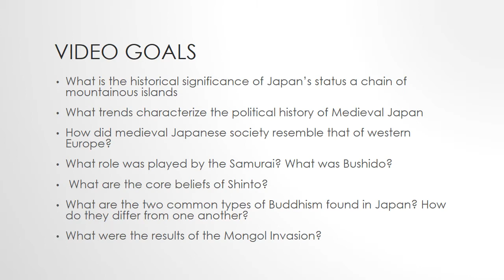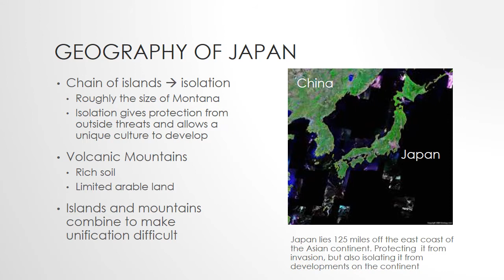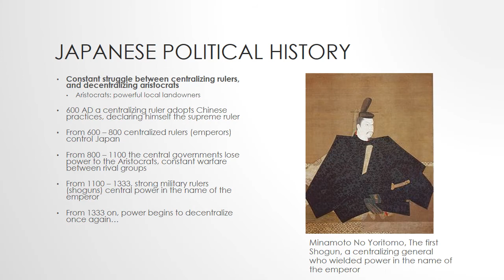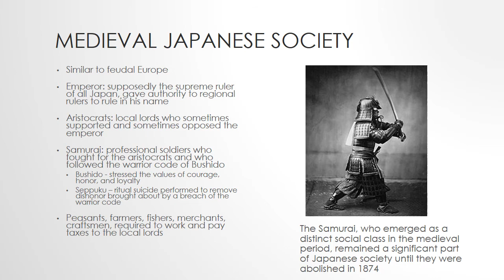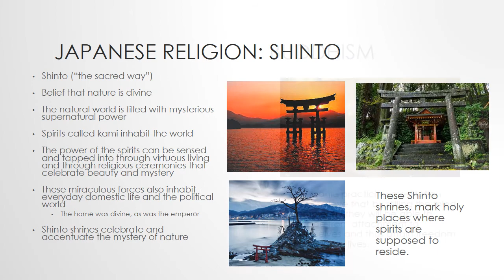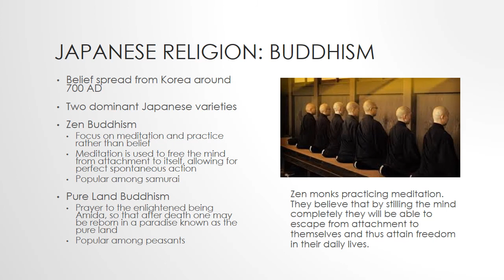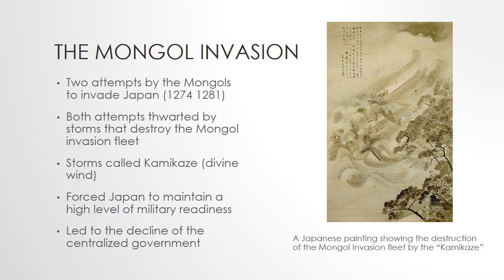Early and Medieval Japan